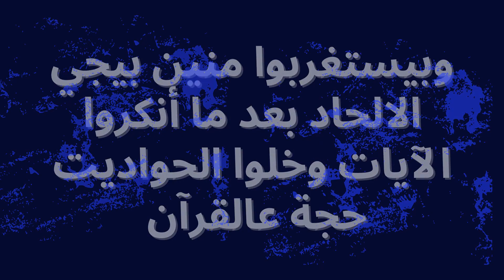التواطؤ المقدس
تفسير سورة ال عمران الحلقة 11 للشيخ الشعراوي